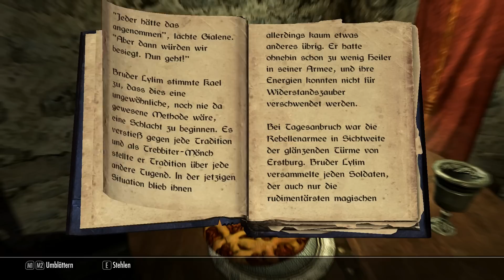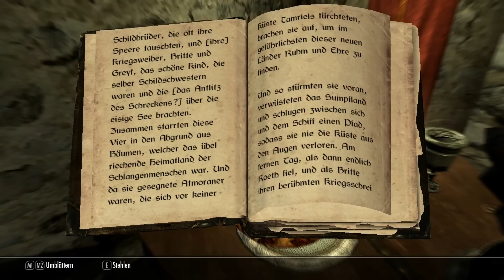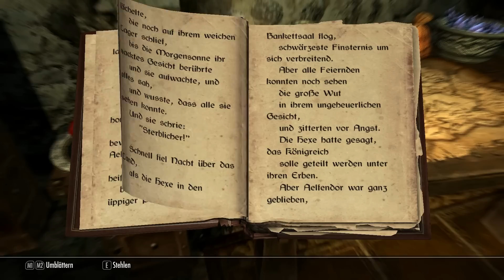Let's Play TES V: Skyrim #19 [De/HD] Wir lernen Vilkas kennen.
Wir lernen Vilkas kennen und wollen den Gefährten beitreten. Ob die uns einfach so rein lassen?